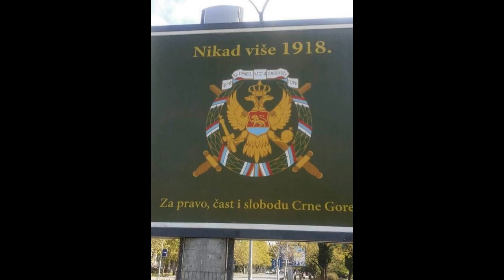Crna Gora na giljotini i otpor crnogorskih heroja, 1919-1921 (Link u Opisu)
Crna Gora je od kraja 1918. godine postala žrtva ekspanzionizma, militarizma i agresivnog velikosrpskog imperijalizma, politike terora i inkvizicije. Tada je, sa tragičnim posljedicama, na brutalan i kriminalan način, bila uništena državna samostalnost Crne Gore, njen međunarodni subjektivitet i integritet, nacionalna sloboda, identitet i dostojanstvo. Crnogorski narod je ustao na oružje na Božić 1919 (po julijanskom kalendaru) sa ciljem da poništi odluke veleizdajničke tzv. Podgoričke skupštine (od 26. novembra 1918) i da Crnu Goru oslobodi od vojne okupacije Srbije.

Organizator i vođa Božićnog ustanka ministar Jovan Simonov Plamenac je ciljeve ustanka Crnogoraca izložio u pismu jednom od vođa ustanka u Riječkoj nahiji kapetanu Jovanu B. Vujoviću, kada mu je napisao “da udruženim snagama pokažemo protivniku koji nam Judinim srebrnicima pokušava obrljati čast, da mi kao potomci šesto-godišnjih heroja nećemo izdati svoje grobove ni svoju dužnost. Ja vjerujem u Vas i Vaše drugove, da ćete svoju dužnost časno izvršiti prema domovini” (Citirano pismo Jovana S. Plamenca prema: Jovan Ćetković, “Ujedinitelji Crne Gore i Srbije”, Dubrovnik, 1940, str. 349).

Nakon tzv. Podgoričke skupštine i nasilne aneksije Crne Gore 1918., crnogorski narod je pod strahovladom Beograda i njegovi adlatusa na teritoriji Crne Gore bio izložen užasnom teroru i masovnim teškim zločinima, ali je pružao jak oružani otpor tome sa ciljem obnove crnogorske državnosti i slobode.

Dr Ivan- Ivo Jovićević je bio crnogorski diplomata u vrijeme Kraljevine Crne Gore, njen generalni konzul u Švajcarskoj (Ženeva), te politički emigrant od 1916. do 1926. godine. Poslije povratka u zemlju dr I. Jovićević bio je zapaženi politički aktivista Crnogorske stranke (federalista, zelenaša) u razdoblju 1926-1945. On u svojim memoarima »O ljudima i događajima – Sjećanja jednog federaliste« (Obod, Cetinje, 1995), opisujući svoj izgnanički život u Francuskoj i Švajcarskoj, navodi i ovo: » Iz Crne Gore stizale su sve gore i gore vijesti: čujali smo kako se ruše kuće, kako se muče i ubijaju čak i žene, da su tamnice napunjene najboljim Crnogorcima itd« (Dr Ivo Jovićević, »O ljudima i događajima - Sjećanja jednog federaliste«, Obod, Cetinje, 1995, str. 127 i 128.).

U pomenutim memoarima objavljeno je i otvoreno pismo Dr Iva Jovićevića- kralju Aleksandru Karađorđeviću iz 1924. godine. U tom pismu, koje je publikovano u emigrantskom, »Amerikanskom Glasu Crnogorca« u Čikagu, Dr Ivo Jovićević piše kralju Aleksandru i ovo: »Ti sjediš na jednom od najokrvavljenijih prestola Evrope. Oko tvoga prestola mnogi su se smrtni grijehovi počinili - zbog vlasti, zbog sujete i ništavne slave i veličine ovoga svijeta... Ti ne smiješ da se pojaviš nigđe u nesrećnoj Crnoj Gori, jer znaš vrlo dobro da Te u njoj ne očekivaju ljubav i poštovanje već mržnja i prezrenje, a može bit i sama smrt. Osim sjenke kralja Nikole i kraljice Milene Ti moraš vidjeti sa Tvojeg okrvavljenog prestola kako ispred njega teče potok krvi crnogorskog naroda među kojim ste Ti i Tvoji državnici nož krvavi vrgli samo zato da otmete krunu kralju Nikoli i da ognjem i mačem pokoriš Crnu Goru.

Ti moraš takođe vidjeti ona popaljena sela crnogorska i čuti lelek i vapaj one nevine djece, onih nevinih žena i staraca koje potukoše, izmrcvariše i obeščastiše Tvoji divlji potplaćeni panduri. Da, Ti moraš vidjeti sve one strašne prizore u nesrećnoj i napaćenoj Crnoj Gori od dana njene nasilničke okupacije od strane srbijanske vojske, jer si sudjelovao u svim tim strašnim zločinima, pa Ti savjest (tj. ako je imaš) nije mirna, već te kori i muči za učinjene zločine« (Dr Ivo Jovićević, navedeno djelo, str. 183, 184, 185.). U tom pismu Dr Ivo Jovićević navodi i to da režim kralja Aleksandra »počiva na sili, na nepravdi, na korupciji i na neostvarljivom principu«, te da kralja Aleksandra »Hrvati ne priznaju nikako, a Bosanci, Hercegovci, Dalmatinci, Crnogorci i Makedonci priznaju na silu«. Neostvarljivi princip, o kome govori Ivo Jovićević, je »posrbljavanje Hrvata, Slovenaca, Bosanaca, Hercegovaca, Crnogoraca i Makedonaca, što je apsolutno nemoguće« (Dr Ivo Jovićević, n. d. str. 185-186).

Jovan S. Palmenac je u ime crnogorske Kraljevske Vlade uputio Memorandum Predsjedniku SAD Vudrou Vilsonu, iz Nejia na Seni kod Pariza 7/20. jula 1919. godine o crnogorskom pitanju sa zahtjevima za obnavljanjem suverenosti i nezavisnosti Crne Gore. U tome memorandumu Jovan S. Plamenac podvlači i sljedeće: »U odbrani časti Crne Gore, njenog prava na život i njenih legitimnih aspiracija, potpisani je, u ime Vlade Kraljevine, imao čast podnijeti Konferenciji mira u Parizu memorandum, kao i mnogobrojne protesne note čije rješenje mi nestrpljivo očekujemo.

Zvanična Srbija, međutim, i dalje se služi nedostojnim i najnemoralnijim sredstvima, samo da se na jedan ponižavajući način uništi individualnost crnogorske države.